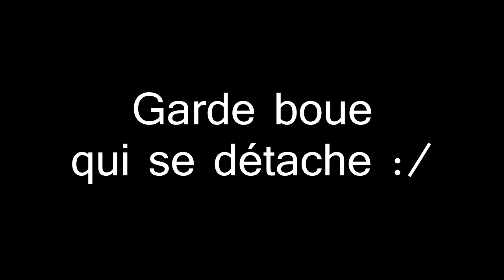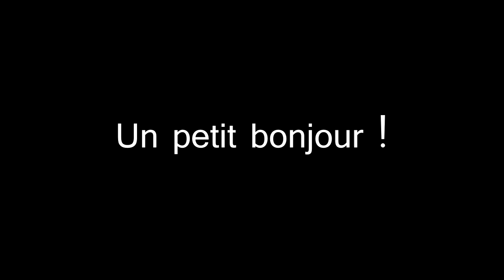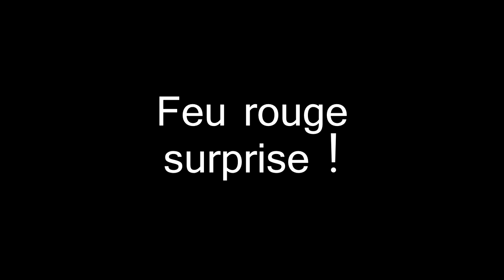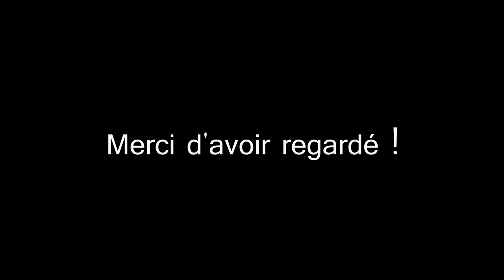Daily Mob Observation #1 - Panne, montée infernale et motards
Bonjour à tous, voici le premier épisode de Daily mob observation, je commence tout juste et je n'ai toujours pas de micro :/
Pour la panne dans la vidéo, c'est tout simplement mon robinet d'essence qui était bouché ^^

Et surtout "Vive la mob" !

Musiques:
-Powerful Background music presentation
-Ehrling adventure
-musique électronique libre de droits
-BRODYQUEST
-Musique triste au piano libre de droits